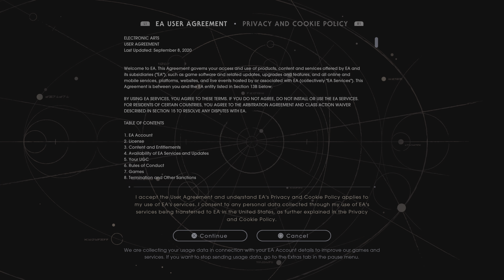STAR WARS Jedi: Fallen Order PS5 4k 60fps part #1